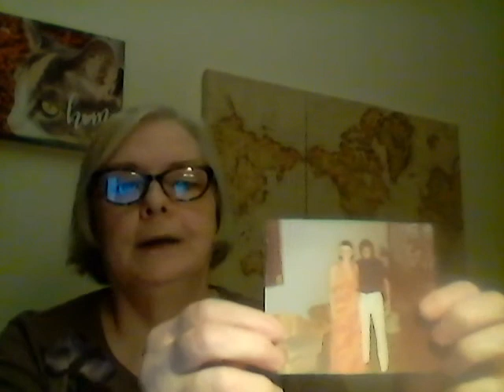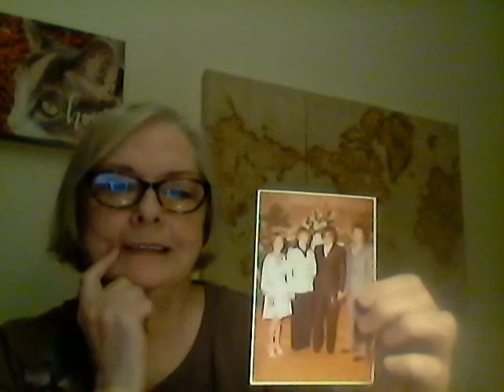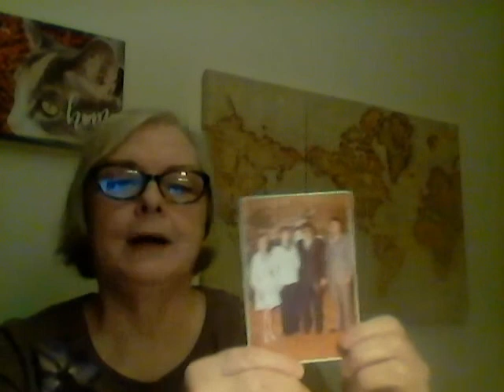Joanne Marie Rumford, Wedding, Travels, Cows And Booms, October 13, 2021, Michigan.